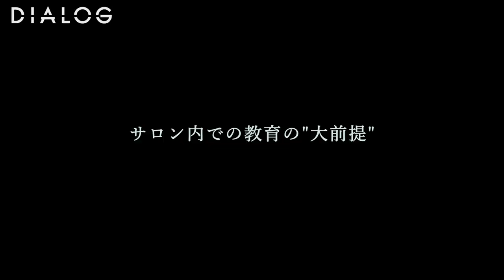DIALOG ─ ショート美容師 (戸崎亨祐 / 中井 裕貴 /新屋敷 建伍) × ボブ美容師 (永田 邦彦 / 我部 友希 / 豊田 章一郎) | HAIRCAMP